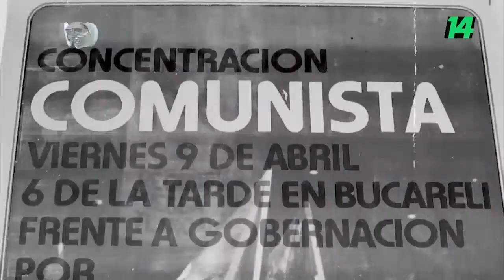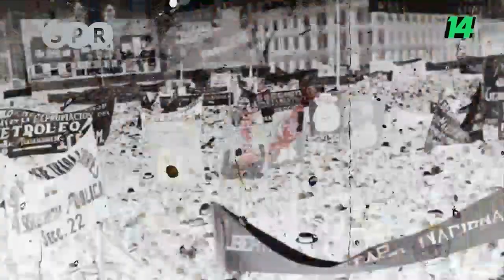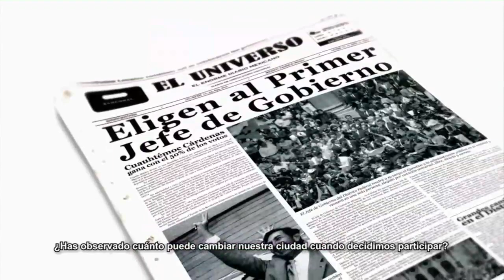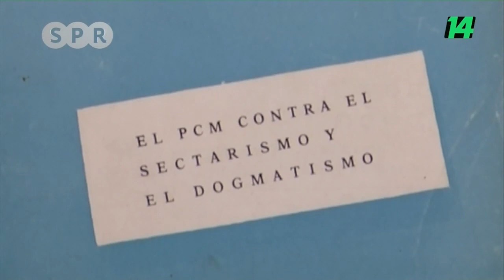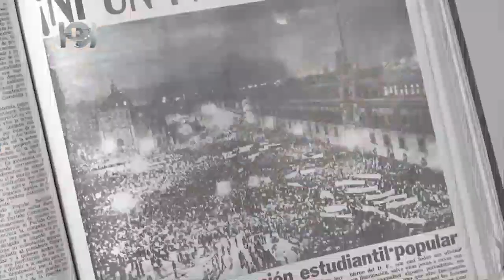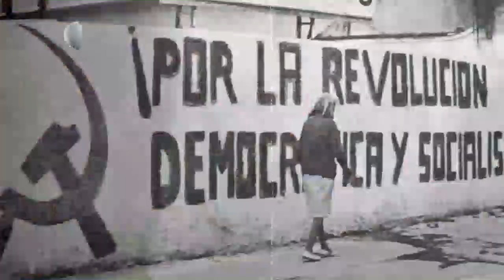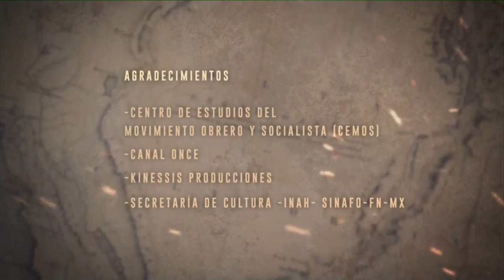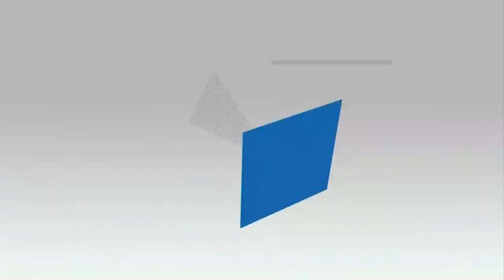HISTORIA ES PRESENTE. Valentín Campa y Arnoldo Martínez Verdugo, pioneros de la apertura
Con motivo del 100 aniversario del Partido Comunista Mexicano, transmitiremos el programa especial "Valentin Campa y Arnoldo Martínez Verdugo, pioneros de la apertura", de la serie "Historia es presente"